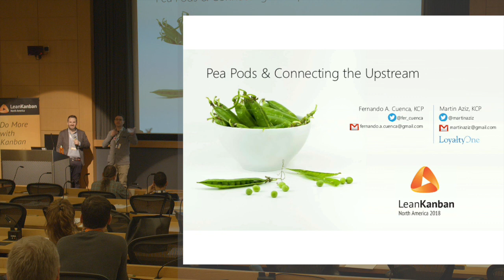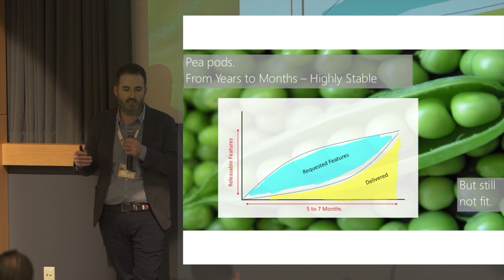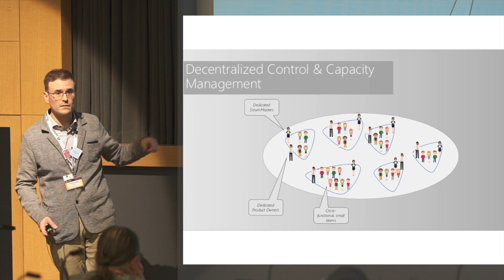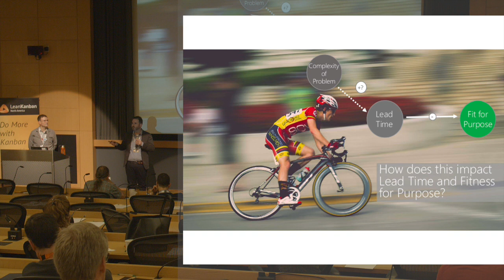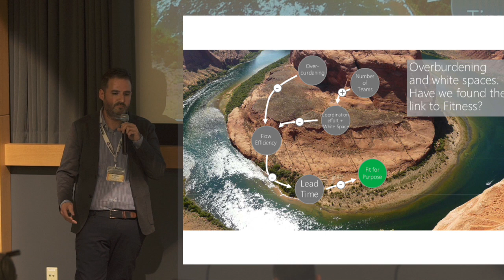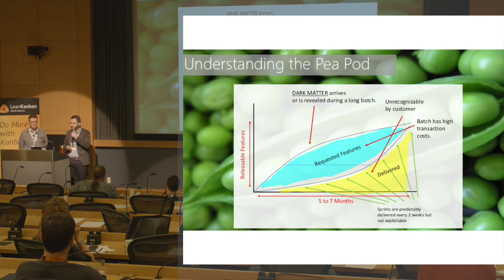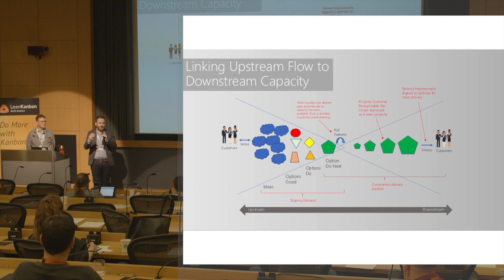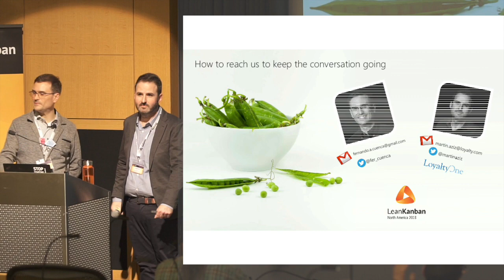LKNA18: Hit the Limit of Local Flow and Move Upstream - Fernando Cuenca & Martin Aziz